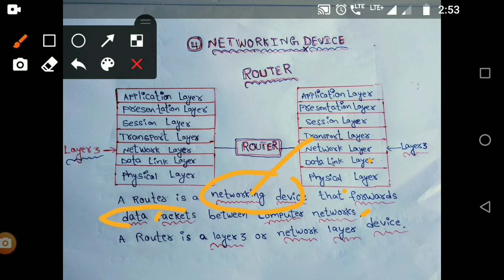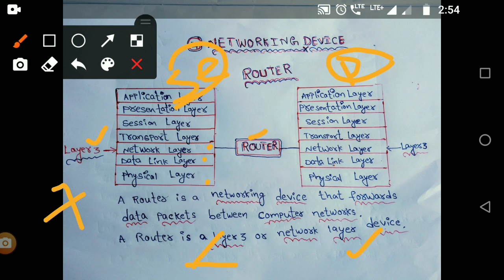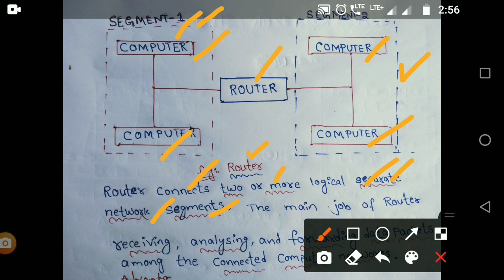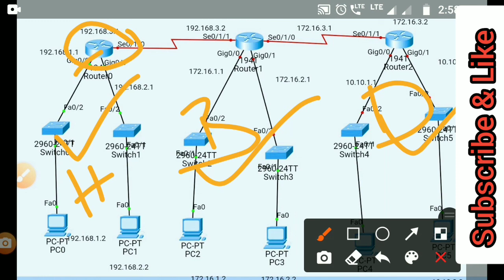What is Router | What is Router in Telugu | Advantages and disadvantages of Router | How it works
Hi,
I am KVNR welcome to our
YouTube channel
A Router is a networking device that forwards data packets between computer networks.
A router is a layer 3 or network layer device.
NETWORKING  DEVICES OR LAN COMPONENTS
1.REPEATER
2.HUB
3.SWITCH
4. NIC
5.ROUTER
6.MODEM
7.BRIDGE
8.GATEWAY

to Studies and Technology,use or
commercial display or editing of the
content without proper authorization.